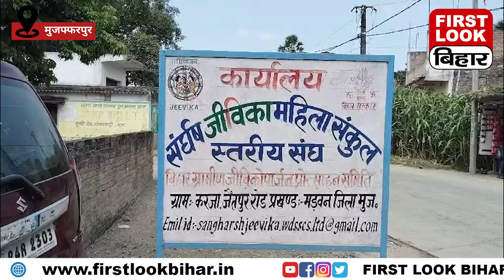दूसरे को जगाने वाली जीविका दीदी खुद समस्याओं में, कहीं सड़क पर उतरी तो कहीं कार्यालय में ताला लगाई